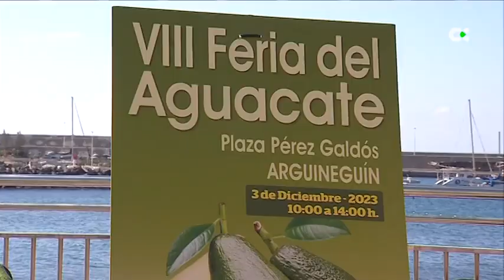El calor reduce la cosecha de aguacate en un 50%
Los agricultores pretenden vender el kilo de aguacate entre 4 y 6 euros el kilo, un precio ajustado ya que la cosecha se ha visto mermada

Informa: Miguel Vega / Aday Déniz

"Hay un 50% menos de aguacate"